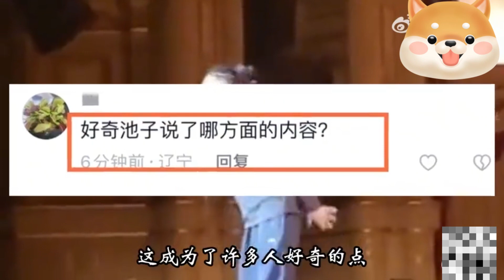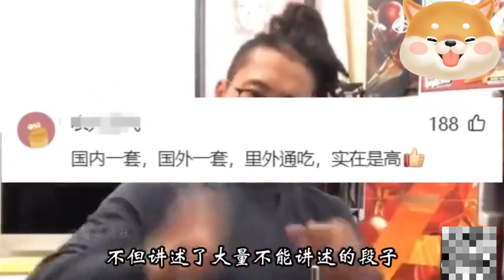现行反革命份子池子究竟说了什么？池子